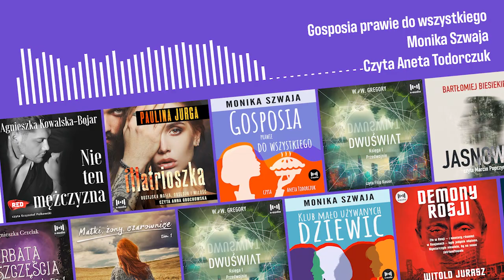Gosposia prawie do wszystkiego - Monika Szwaja 9/10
Świat otwiera przed nami nieograniczone możliwości – do takiego wniosku dochodzi bohaterka książki i ma rację. Aby jednak z nich skorzystać, trzeba być otwartym na ten świat, nie bać się zmian ani wyzwań, nie zasklepiać w utartych zwyczajach i poglądach. No risk, no fun!

Czy prawie-doktorantka, literaturoznawczyni, może z własnej woli zostać gosposią pracującą „po domach”? I to nie w Ameryce, ale u nas, w Polsce? Czy można mieć radość z pracy? Czy można pokochać kogoś o pięćdziesiąt lat starszego od siebie? Albo o pięćdziesiąt lat młodszego? Czy trzeba tkwić w związku z osobą, która uczyniła nam krzywdę? Zakres naszej wolności jest szerszy niż czasami chcemy to przyznać. Książka ta nie powstałaby, gdyby nie kilkoro moich Czytelników, których spotkałam na trasie autorskiej lub w Internecie. Oni poszerzyli moją wiedzę i podarowali mi wiele radości. Chciałabym te wartości przekazać dalej. Monika Szwaja

Jeśli masz ochotę na porcję humoru i optymizmu, szukasz lekkiej historii, która poprawi Ci nastrój – to książka dla Ciebie!

(P) 2020 The Copyright in this audio recording is owned by X-audio Sp. z.o.o.